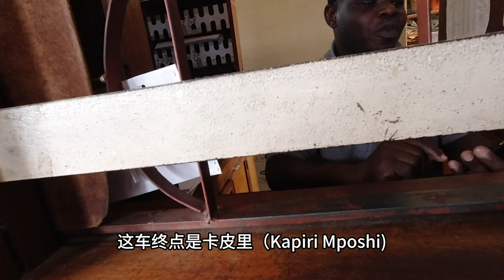非洲那么穷，为何老百姓却活得那么开心？小哥一席话豁然开朗【行者沐然/非洲/穷游/坦桑尼亚】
非洲 坦桑尼亚 环球旅行 africa african dji traveling chinese happiness 在非洲坦桑尼亚最常听到的一句话，却是非洲多地人面对困难时依旧乐观的源泉，到底是什么？